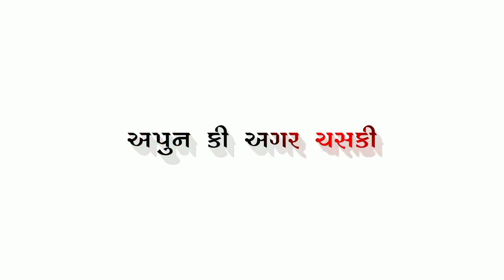હમ રીયલ રોયલ જરા હો સાયબા || New Gujarati White Screen Status ||Gujarati lyrics status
//white screen video status black screen video status of Gujarati Love status
Gujarati black screen video status
Gujarati white screen video status
Gujarati nonstop video status
status // status Gujarati WhatsApp status Instagram rails status WhatsApp love status
black screen video  status
black screen lyrics video
new template video black screen
lyrics status Gujarati songs
lyrics video Gujarati
Gujarati white screen lyrics video status black screen lyrics video status Gujarati Hindi songs
love status lyrics video Gujarati DJ song lyrics status😔 Gujrati new Status  New Gujarati lyrics status gaman santhal status lyrics